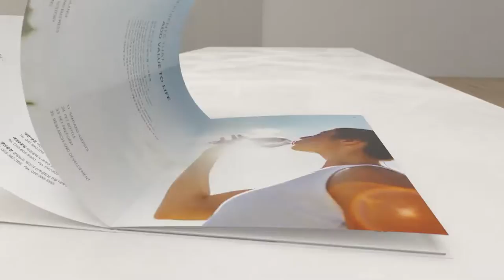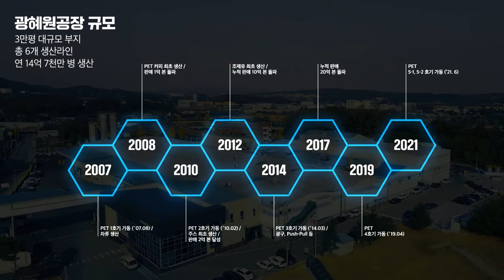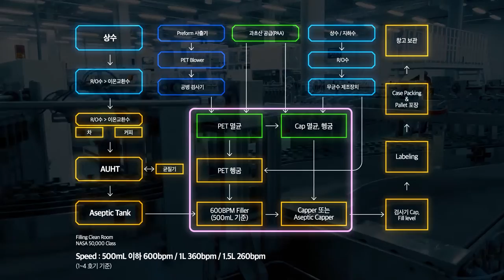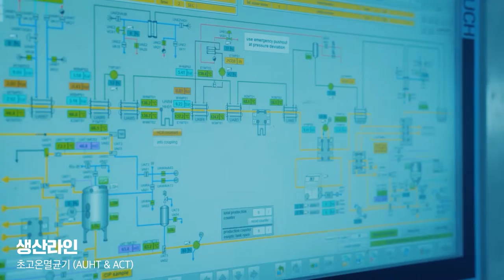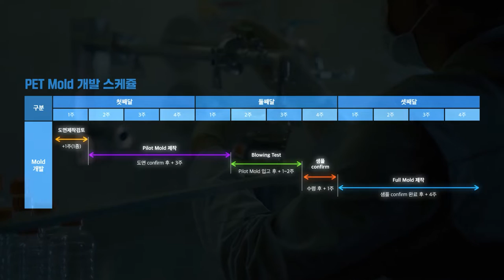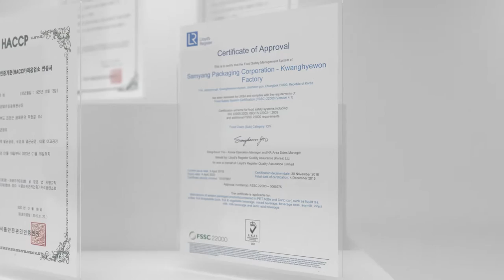삼양패키징 아셉틱 시스템을 소개합니다.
삼양패키징의 음료 무균충전시스템 '아셉틱 시스템'을 소개합니다.